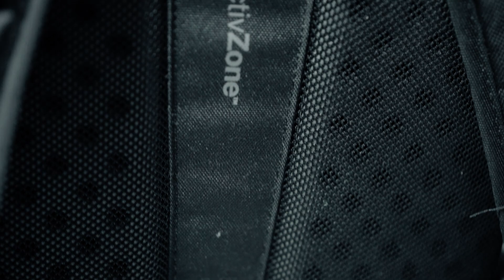LOWEPRO 450AW REVIEW - MOCHILA de FOTOGRAFÍA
La mejor mochila que encontré para mis necesidades. Camara, drone, gimbal y notebook entran en ella entre otras cosas. Si la deseas adquirir, con este link me ayudas a seguir creciendo:
MOCHILA LOWEPRO 450AW ▶️

👇Los EQUIPOS que uso profesionalmente👇
SONY A7SII ▶️
SONY A6300 ▶️
LENTE TAMRON 28-75MM F2.8 ▶️
ROKINON 14mm F2.8 ▶️
SONY 35mm F1.8 ▶️
GIMBAL ZHIYUN CRANE 2 ▶️
MAVIC AIR ▶️
RODE VIDEOMICPRO ▶️
MICRÓFONO AUDIOTECHNICA AT2020 ▶️
GRABADOR ZOOM H6 ▶️
JOBY GORILAPOD 5K ▶️
LENOVO LEGION Y545 ▶️
GOPRO 8 ▶️
GOPRO MAX ▶️

Mis mejores videos:
CÓMO HACER: